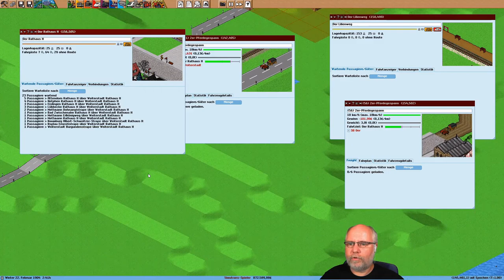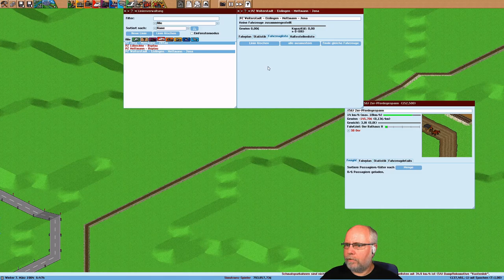Simutrans pak192 comic Deutsch Folge 22